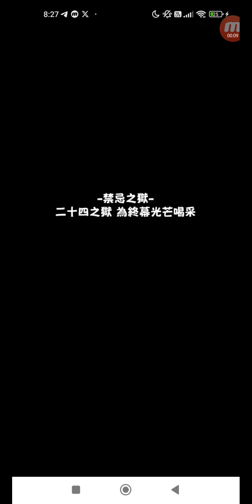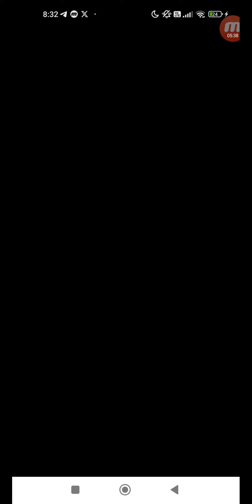怪物彈珠 #3216 活動冒險 禁忌之獄 二十四之獄 為終幕光芒喝采 單人